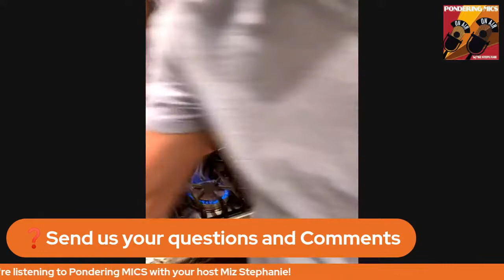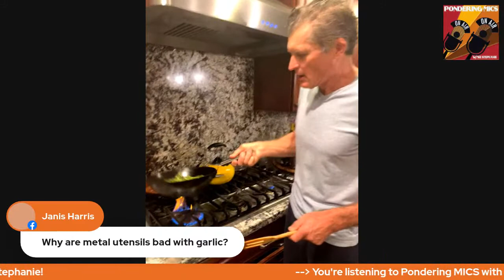Cooking with Jerry Warner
Local Poway Chef Jerry Warner shows off his skills in the kitchen.